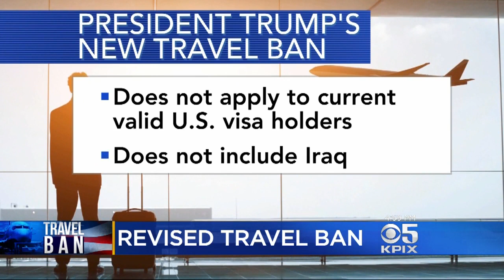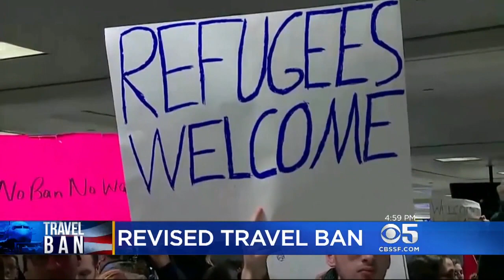President Trump Signs Revised Executive Order Restricting Travel From Six Muslim Countries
Jamie Yuccas reports on new executive order aimed at keeping terrorists out of United States (3-6-2017)